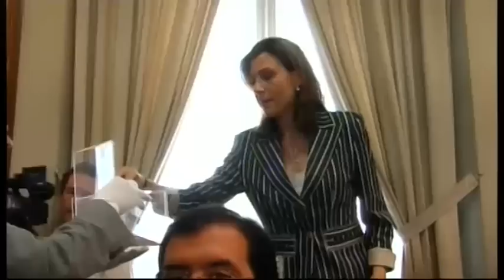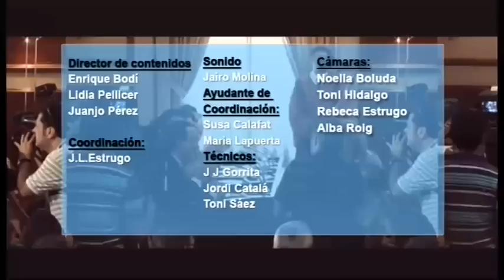2015 06 13 PLENO INVESTIDURA AYTO GANDIA